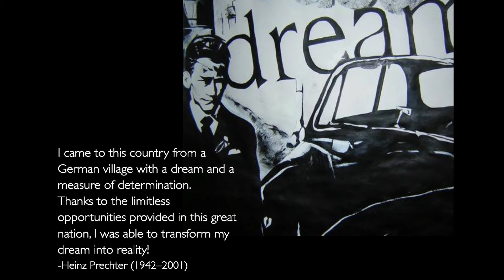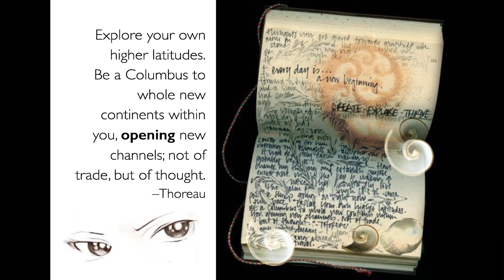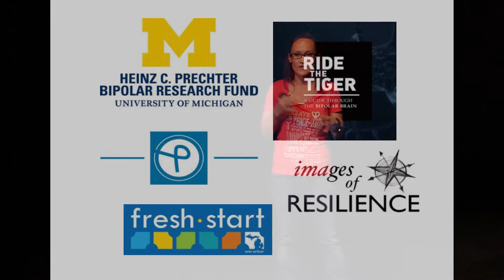Artist and Photographer Stephanie Prechter at Peace of Mind Storytellers 2016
Stephanie Prechter is a Michigan based artist and photographer working to connect brain health with the power of the arts.

Stephanie is driven to share her journey, inspire others to engage with the arts, encourage innovative research in the space, promote integrative health, and work to include collaborators in healthcare, education, environment, and the arts. She envisions a world where the arts and science hold equal weight and space in terms of addressing brain health needs.
Help us to create peace of mind by supporting us with your donation. Any amount is very much appreciated!
►ABOUT THE PEACELOVE STORYTELLERS EVENT
On May 19th, 2016 the Peace of Mind Storytellers event brought together leaders in the mental wellness space to share their stories and the work they are doing to help create peace of mind in the world. The event featured a full day of compelling storytellers, live performances, food, cocktail party, opportunities to meet the speakers, and a lively atmosphere. The day was hosted at Rhode Island College, with all storytelling in Sapinsley Hall and breakout sessions at ALEX AND ANI Hall.

Stories have the power to positively transform the way we think about mental health
which is why 100% of the proceeds from this event supports CREATORS, providing
life-changing expressive arts experiences to communities in need.
►ABOUT PEACELOVE
PeaceLove Foundation is a mental health charity dedicated to changing how people think about mental health. PeaceLove helps people find their voice, make meaningful connections, and discover new tools for wellness. Our Scribl workshops provide an easy, low-pressure way to find emotional relief through simple creative activities that foster a more joyful journey to peace of mind.
►LET’S GET SOCIAL
►CONNECT WITH STEPHANIE
►PEACELOVE SHOP
will go into our mental health programs! Click here to discover our jewelry, apparel, and gift ideas.